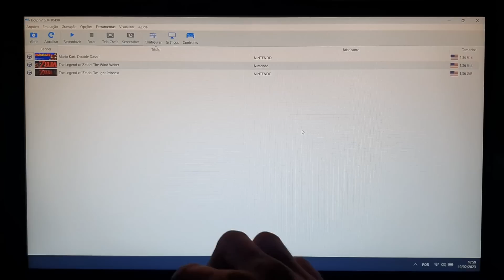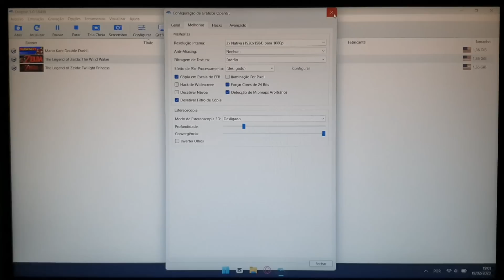Testando o desempenho do Lenovo ideapad 3i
🟠 Notebook IdeaPad (Core i3):

🟠Memória ram compatível com o notebook:

⇓ Minhas redes ⇓

⇓ Consoles que recomendo ⇓

➥ Switch Oled
➥ Switch Lite
➥ Xbox Series S
➥ PS5 Slim

⇓ Setup que recomendo ⇓

Se vc leu isso aqui comenta "Zerei a descrição" :P
00:00 Início
00:55 Dolphin (Game Cube)
04:26 GTA V
08:51 Conclusão